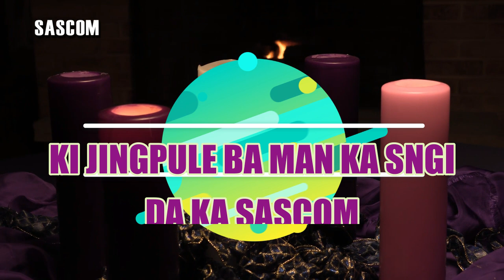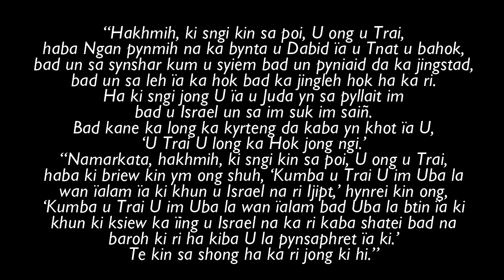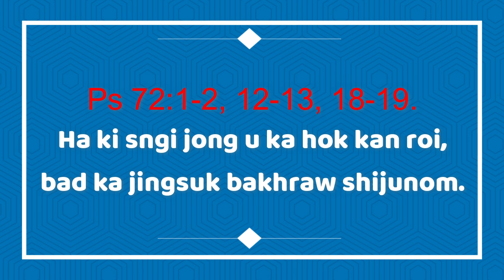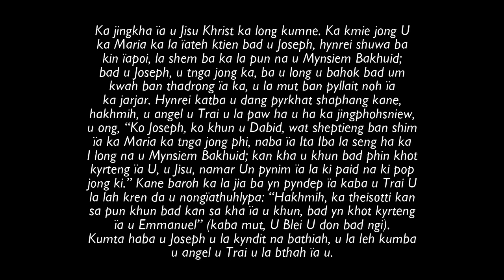KI JINGPULE MASS HA KA SNGI NYNGKONG KA TAIEW BA 3 KA POR ADVENT KA 18 NOHPRAH 2023